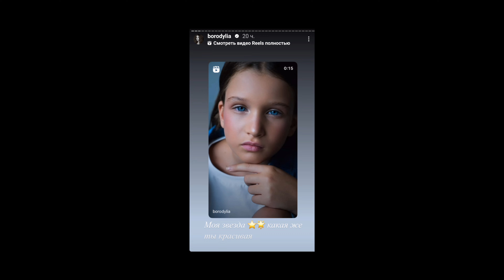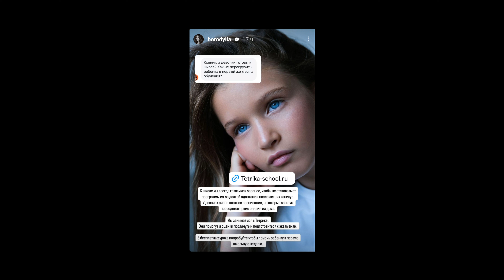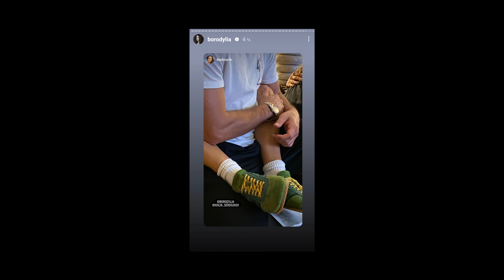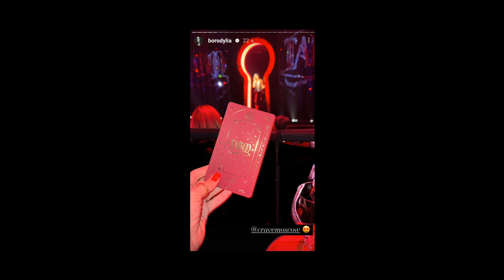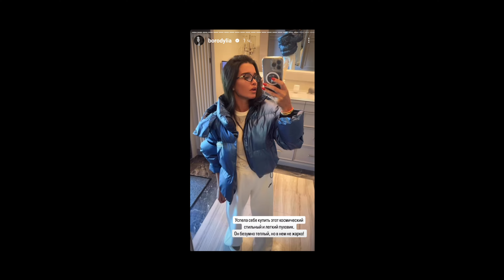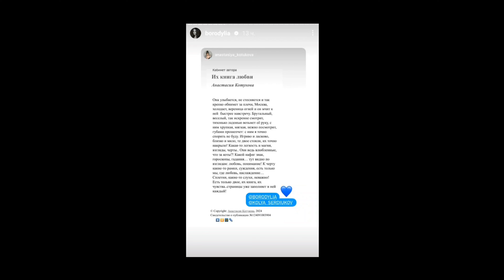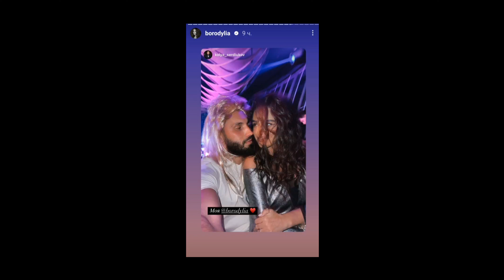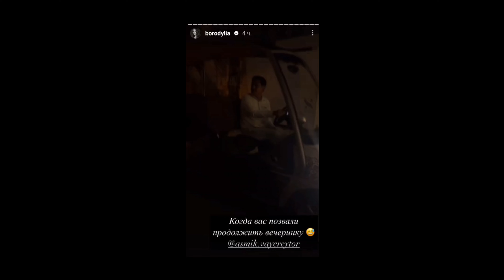Ксения Бородина. Отдыхаем с друзьями на дне рождения)) 👍👍👍